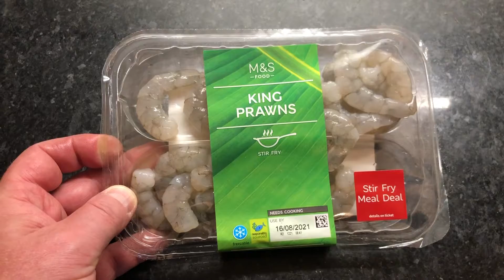Marks and Spencers Prawn Stir Fry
Today I am trying out a Marks and Spencer Prawn stir fry. I have previously cooked a stir fry from Sainbury's and therefor it's good to compare.

Have you seen the other video, check it our and let me know which one you think is best.

M and S offer various options , chicken, beef or prawns with differ vegetables and noodles, so you can mix and match.

By buying all 4 of the ingredients the price is discounted to around £6 (at time of video, this may change) so great value .

Ingredients :

King prawns
Pad Thai Sauce
Peanut Pad Thai rice Noodles
Tenderstem Broccoli and Garlic stir fry
Vegetable oil